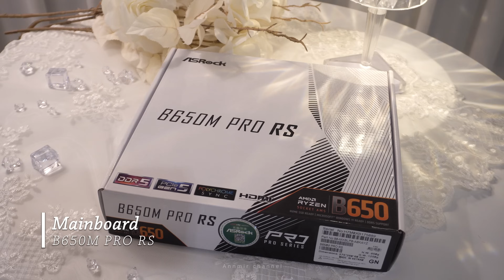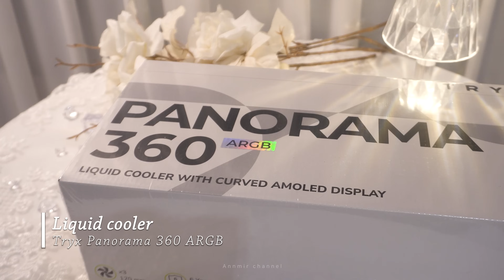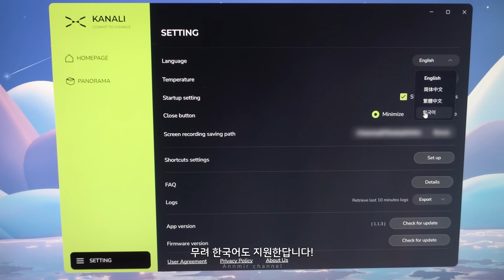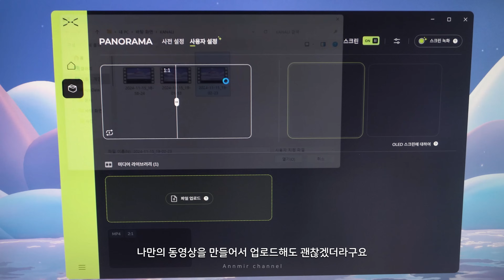친구를 위한 화이트 PC 셀프 조립하기🍥| 컴퓨터 조립 초보 | TRYX 파노라마 360, LUCA L70 | 조립컴 견적&스펙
이 영상은 '뉴젠씨앤티'의 지원을 받아 제작되었습니다.

♡✧。°₊·ˈ∗♡∗ˈ‧₊°。✧♡ ✧。°₊♡✧。°₊·ˈ∗♡∗ˈ‧₊°。✧♡ ✧。°₊

♡✧。°₊·ˈ∗♡∗ˈ‧₊°。✧♡ ✧。°₊♡✧。°₊·ˈ∗♡∗ˈ‧₊°。✧♡ ✧。°₊

00:00 Intro
00:33 PC case
03:28 Main board
03:50 CPU
04:12 GPU
04:58 MB setting
07:27 System cooler
08:26 Liquid Cooler
10:06 Build start
16:30 Done!

♡✧。°₊·ˈ∗♡∗ˈ‧₊°。✧♡ ✧。°₊♡✧。°₊·ˈ∗♡∗ˈ‧₊°。✧♡ ✧。°₊

♡✧。°₊·ˈ∗♡∗ˈ‧₊°。✧♡ ✧。°₊♡✧。°₊·ˈ∗♡∗ˈ‧₊°。✧♡ ✧。°₊